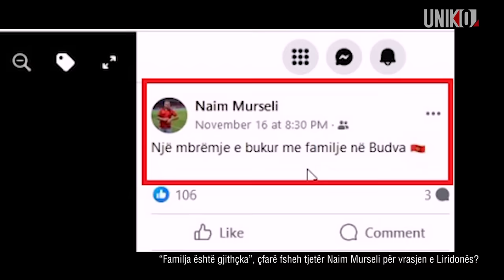Uniko - Kur e planifikoi vrasjen e Liridonës? Foto e Naim Murselit në Facebook ngre dyshime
Makabër dhe tronditëse është vrasja e Liridona Ademit në Prishtinë, organizator i të cilës akuzohet se është pikërisht bashkëshorti i saj Naim Murseli, i cili inskenoi ngjarjen si grabitje.

Vrasësi dhe një bashkëpunëtor në krim janë arrestuar gjithashtu nga Policia e Kosovës së bashku me Murselin për vrasjen e Liridonës.

Por prej sa kohësh e kishte organizuar Naim Murseli vrasjen e gruas së tij në sytë e fëmijëve të tyre?

Sa gjakftohtë ishte ai që të planifikonte vrasjen e gruas me të cilën ndante shtratin dhe kishte sjellë në jetë dy fëmijë?

Një postim i tij në Facebook tregon se deri sa larg arrin qenia njerëzore të shkojë, teksa kishte postuar një foto me familjen në rrjetet vetëm pak ditë përpara se të ndodhte vrasja.

Emisioni Uniko nga Spartak Koka në Klan Plus e ka trajtuar me detaje këtë krim mabakër që shokoi mbarë opinionin publik shqiptar.

Naim Murseli tregohej i kujdesshëm me postimet në Facebook, për të shfaqur se ishte i lumtur me Liridonën dhe fëmijët. Fotoja e fundit e publikuar së bashku me Liridonën nga Naimi në Facebook, është 13 ditë para krimit.

“Një mbrëmje e bukur me familjen në Budva”, shkruante ai.

Në foto, të vetmit që duken të lumtur janë Liridona dhe i biri.

A ishte kjo foto një mënyrë për të manipuluar opinionin pas vrasjes?

/tvklan.al